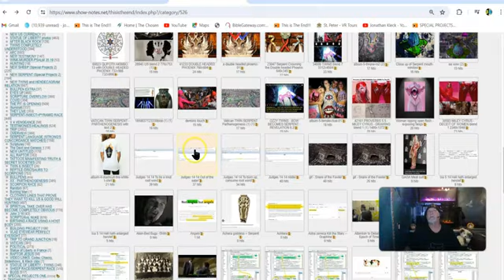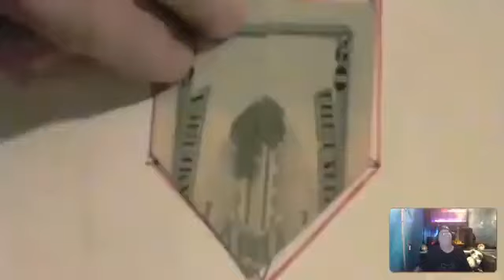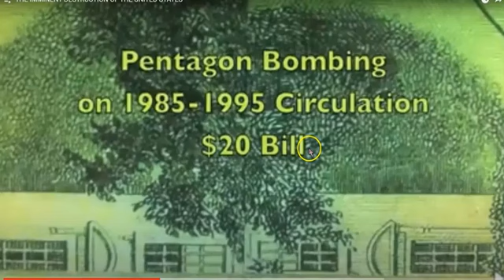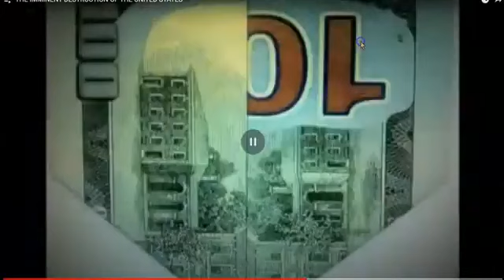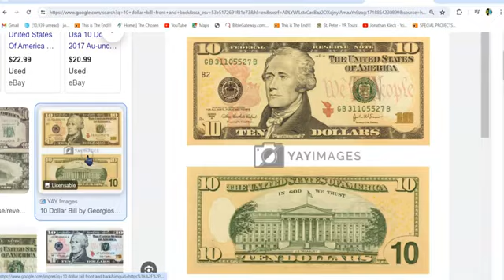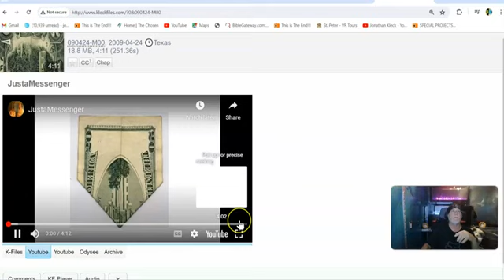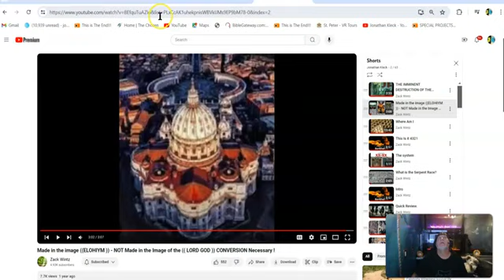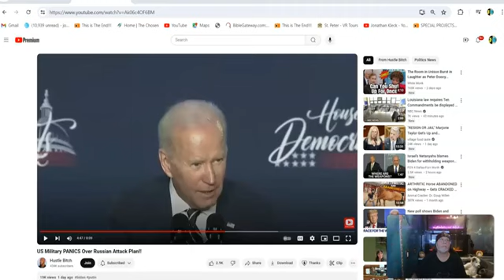ALERT !! RUSSIAN SUBS and NUKES!! When You Hear That, JUST REMEMBER, Upcoming NUKES PRINTED On BILLS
ALERT !! RUSSIAN SUBS and NUKES!! When You Hear That, JUST REMEMBER, Upcoming NUKES PRINTED On BILLS (BY JONATHAN KLECK)

• Samson full movie | the strongest man...

The Planned destruction of the US is Printed as Images On US Currency Notes, Just as the TWIN TOWERS ,PENTAGON , And FEDERAL BUILDING WERE ALL PRINTED On The BILLS

4HUNNID = HUNTED (HUNNID) 4 (FOR) DINNER! (DINNUH) "They" are HUNTING ANGELS for DINNER !!!

Jonathan Kleck : "I have been sent as a Messenger of The Most High.